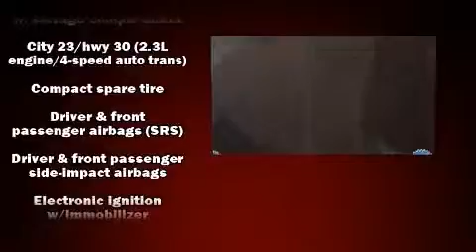2001 Honda Accord 2.3 in Durham, NC 27713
Crown Honda of Southpoint
1001 Southpoint Auto Park Blvd.

Come test drive this 2001 Honda Accord. This 4 door, 5 passenger sedan provides exceptional value! It features an automatic transmission, front-wheel drive, and a 2.3 liter 4 cylinder engine. All of the premium features expected of a Honda are offered, including: a tachometer, front bucket seats, air conditioning, tilt steering wheel, and more. It also arrives with a Carfax history report, indicating just one previous owner. We know that you have high expectations, and we enjoy the challenge of meeting and exceeding them! Please don't hesitate to give us a call.